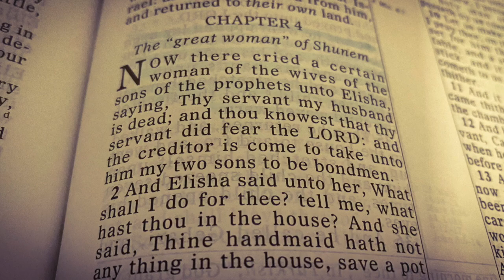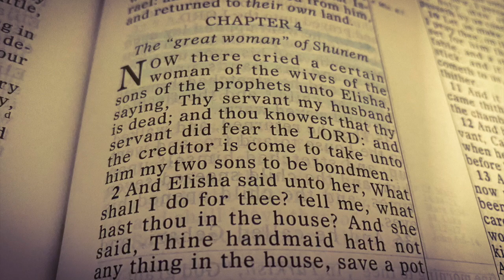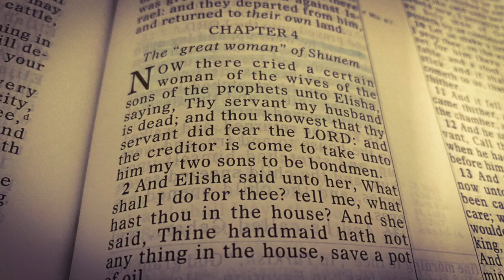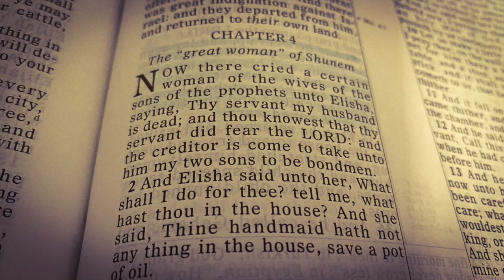Elisha The Prophet (2 Kings 4 - GOD"S GAME OF THRONES S2)